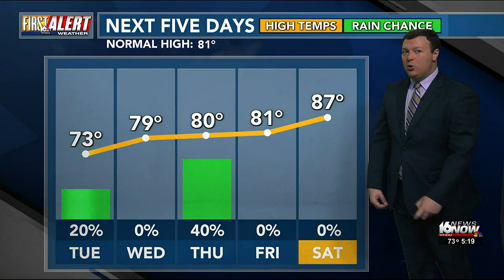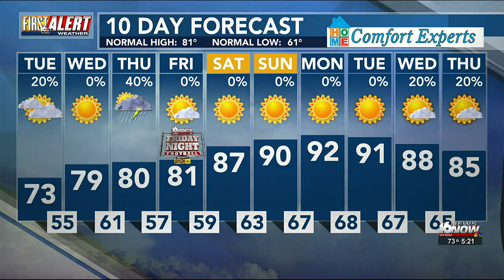First Alert Forecast: Rain and Storms Continue into Tomorrow Morning, Hot Weather Next Weekend